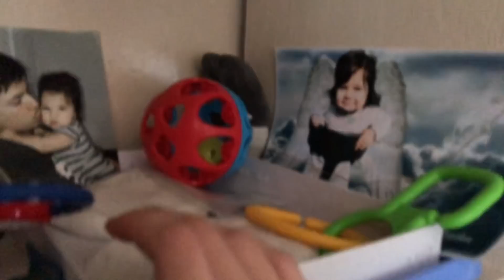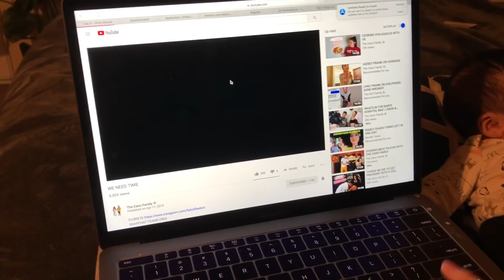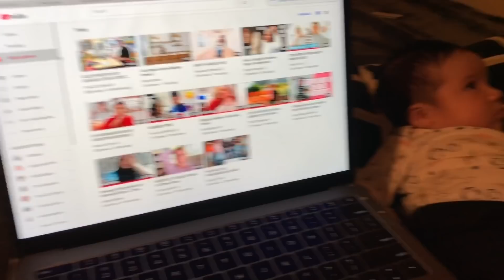1 Year Since My Baby Gained His Wings..👼🏻| Mini Room Tour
It’s been one year since my son went to heaven and it still hurts so much...
Showing you guys a small room tour + Easter baskets I got for my kiddos.🌸

Links :
Similar dinosaur easter basket
Camera tripod
Iphone tripod